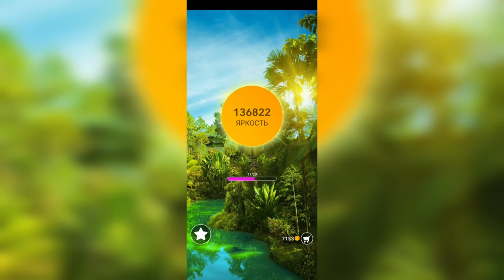Word / Слово Крест: Поиск русского кроссворда / Уровень 3042